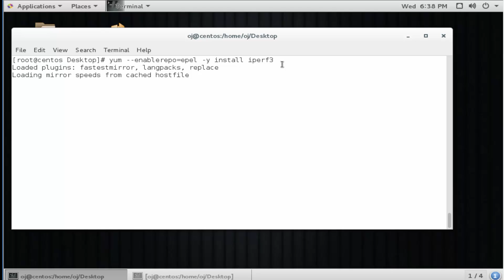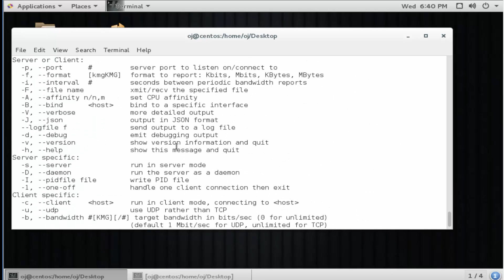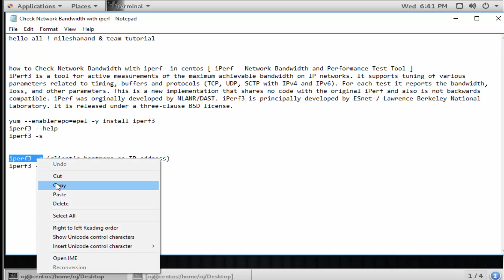iPerf Network Bandwidth and Performance Test Tool